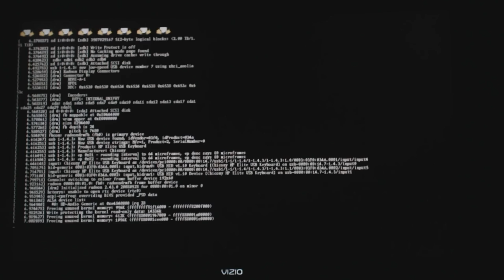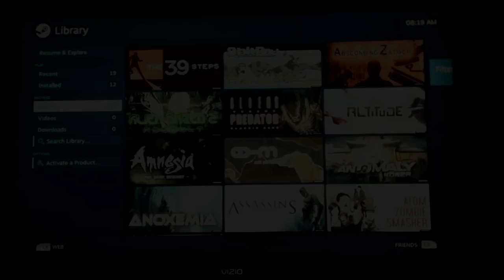Retrospectiva Linux 2.016